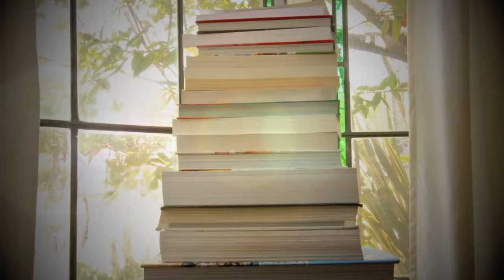Vote for Rachel Avalon's audition to win a talk show from OPRAH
Join me in creating a revolutionary talk show that helps people gain vitality and purpose through healthy and eco living. Be healthy. Be happy. Be green.